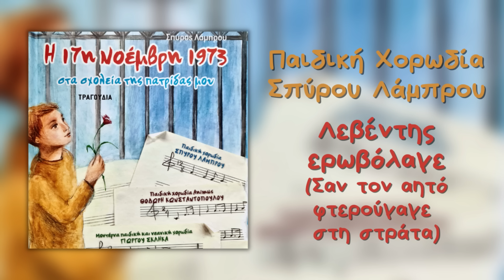Παιδική Χορωδία Σπύρου Λάμπρου - Λεβέντης Εροβόλαγε (Σαν Τον Αητό Φτερούγαγε Στη Στράτα) (Audio)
H Παιδική Χορωδία Σπύρου Λάμπρου και o Σπύρος Λάμπρου, παρουσιάζουν το κομμάτι "Λεβέντης Εροβόλαγε (Σαν Τον Αητό Φτερούγαγε Στη Στράτα)", από το άλμπουμ "Η 17η Νοέμβρη 1973,  Στα Σχολεία Της Πατρίδας Μου".

🎵 Βρείτε και ακούστε το άλμπουμ "Η 17η Νοέμβρη 1973, Στα Σχολεία Της Πατρίδας Μου" σε όλα τα ψηφιακά καταστήματα μουσικής

➪ Ακούστε το album "Η 17η Νοέμβρη 1973, Στα Σχολεία Της Πατρίδας Μου" στο Spotify

➪ Δείτε στο YouTube τη λίστα με όλα τα βίντεο από το άλμπουμ "Η 17η Νοέμβρη 1973, Στα Σχολεία Της Πατρίδας Μου" εδώ

CREDITS

Παιδική Χορωδία Σπύρου Λάμπρου - Λεβέντης Εροβόλαγε (Σαν Τον Αητό Φτερούγαγε Στη Στράτα)
Στίχοι: Νότης Περγιάλης
Πιάνο μπάσο  Γιώργος Σκλήκας
Εικονογράφηση  Σοφία Παπαθανάση
Άλμπουμ: "Η 17η Νοέμβρη 1973,  Στα Σχολεία Της Πατρίδας Μου"

ΣΤΙΧΟΙ

Σαν τον αϊτό φτερούγαγε στη στράτα
Τον καμαρώνει η γειτονιά στα παραθύρια
Με χαμηλά τα μαύρα του τα μάτια
Λεβέντης εεεεεεε-ροβόλαγε.
Λεβέντης εεεεεεε-ροβόλαγε.

Στα μάτια  του ένα ένα σύννεφο
Μες στην καρδιά καρδιά του σίδερο.
Κυλάει το αίμα, σκέπασε τον ήλιο
Κι ο χάρος εεεεεεε-ροβόλαγε.

Σφαλλούν τα μάτια μάτια κι οι καρδιές
Σφαλλούν τα πα- τα παραθύρια
Μετά χυμάει ο χάροντας καβάλα
Κι εκείνος χαααα-χαμογέλαγε
Κι εκείνος χαααα-χαμογέλαγε

Ποιος κατεβαίνει σήμερα στον Άδη;
Ποιον κουβεντιάζει η γειτονιά κι ανανταριάζει;
Γιατί βουβά είναι τα βουνά κι οι κάμποι;
Λεβέντης εεεεεεε-ροβόλαγε
Λεβέντης εεεεεεε-ροβόλαγε

Pediki Horodia Spirou Lambrou - Leventis Erovolage (San Ton Aito Fterougage Sto Strata) (Official Audio)